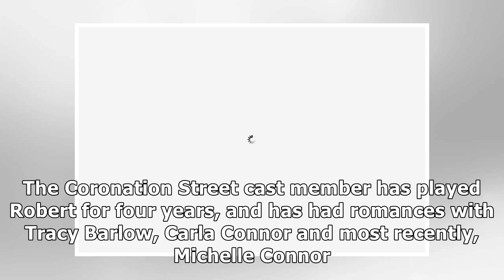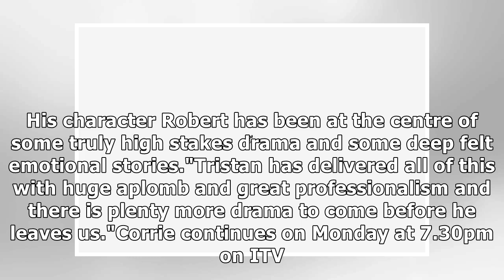Beloved Coronation Street character to DIE in cancer heartbreak?